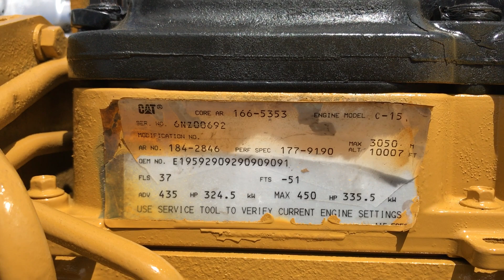Caterpillar C15 Diesel Engine 6NZ (SINGLE-TURBO) Serial # 6NZ00692, Stock # 1265 | CA TRUCK PARTS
(USED) 1999 Caterpillar C15 Diesel Engine 6NZ (SINGLE-TURBO) AR # 184-2846, Core AR # 166-5353, 435 HP @ 1800RPM, Serial # 6NZ00692, Stock # 1265

CALL FOR MORE INFORMATION! ENGINES ARE TESTED and INSPECTED!

Visit CATRUCKS.COM for more information on this engine and many others.